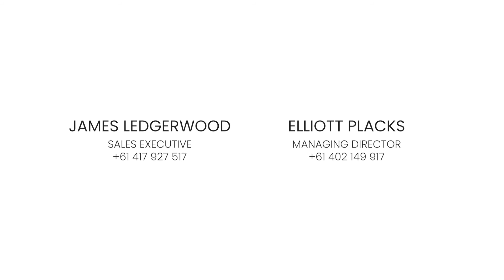Auction Sale | 41c New South Head Road, Vaucluse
SOLD (13/2/21) under the hammer at auction for $6,355,000.

The successful auction of 41c New South Head Road, Vaucluse this past Saturday is one of many great examples this week of the competitive tension we are experiencing in Sydney’s Eastern Suburbs.

Following a sensational campaign which saw over 250 people inspect the property and 18 contracts issued, the Harbour view home sold under the hammer for $6,355,000.This outstanding result was $555,000 above pre auction feedback and well in excess of the two off-market offers of $5,500,000 received in December.

Testimonial;

"Hi James,

The sale of a family home, especially one occupied for 34 years, can be a trying experience.

We would like to thank you for the outstanding way in which you managed the whole process from beginning to end.  An end which realised a result $100,000 over our Reserve.

It has been a real pleasure working with you.

You have always been available, and we felt that you had our best interest at heart.

The level of professionalism that you and others at Ray White Double Bay have shown during the process was simply outstanding.

We would have no hesitation in recommending you, and the team, to anyone looking to sell a property in Sydney’s eastern suburbs."